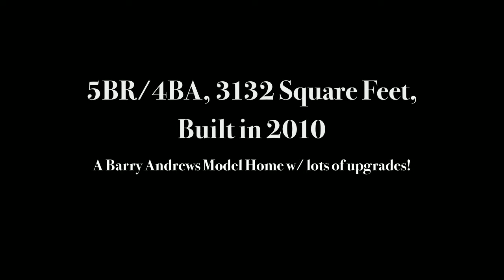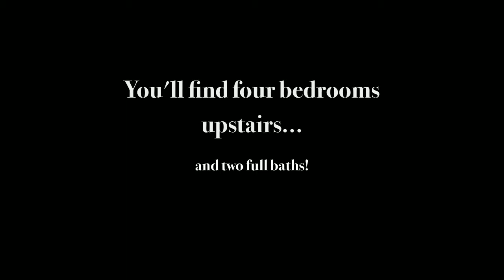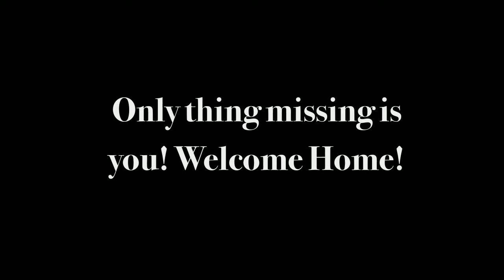10 Candice Drive, Port Deposit, MD 21904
Bold & Beautiful Barry Andrews built model home.Lots of upgrades. 5 BR 3.5 Bath Open and Airy Colonial. Large level lot. No-thru street. Neutral thru-out w/ Laminate Wood Floors on Main.Lots of natural daylight!Stacked Stone Gas fireplace in Lg Main FR, Gourmet kitchen w/ island, granite &SS appliances. Main Level Laundry and Mud Room,New patio ,with Large Shed and Swing/Playhouse. Move in ready.